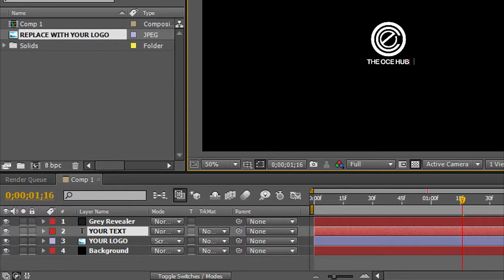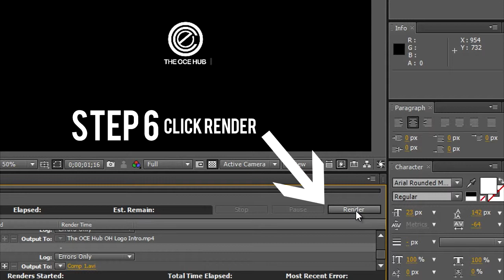Free 2D Intro Template + Tutorial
Labrinth - Earthquake ft. Tinie Tempah (Deaf Professor Remix)